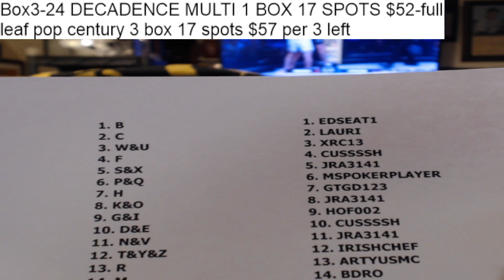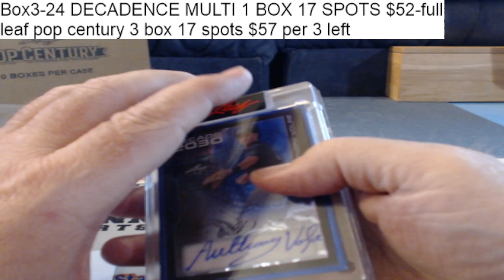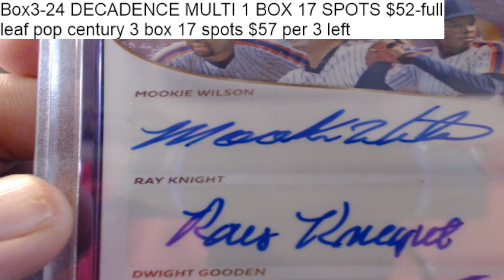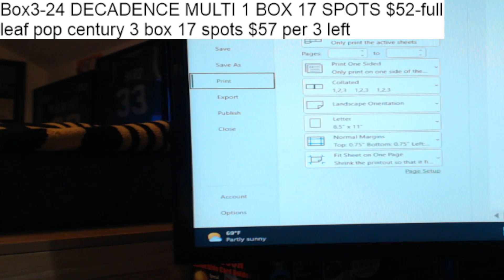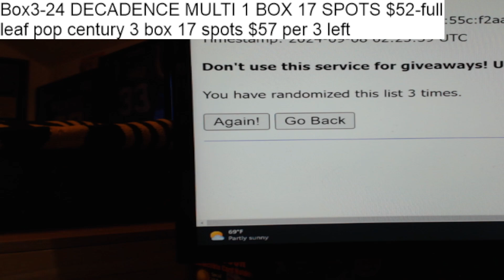bo3-2024 leaf decadance multi 1 box 9-7-24